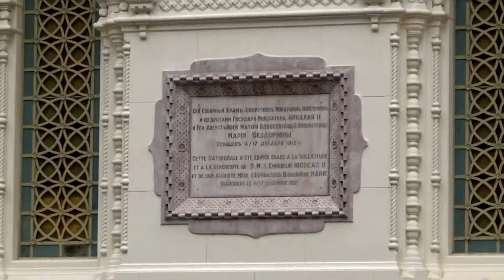Visite de Nice